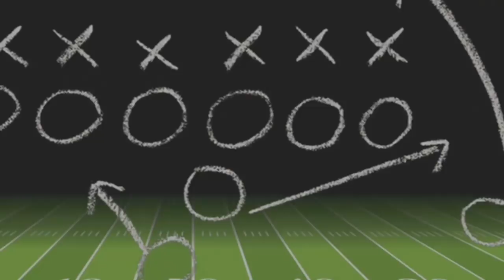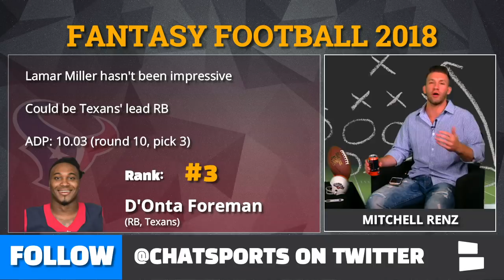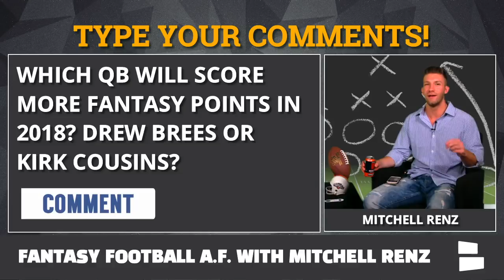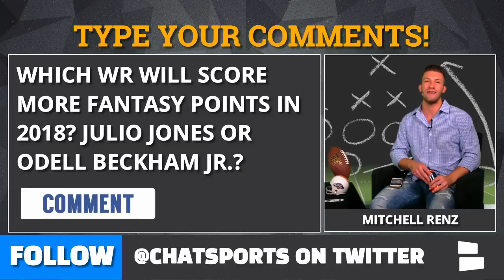Fantasy Football: 5 Running Back Sleepers To Target In 2018 Drafts Based On ADP To Win Your League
Fantasy football advice 101, finding running back sleepers to target in fantasy drafts is the best way to win your league. You won't win your draft in round one, you win it by finding late round gems in fantasy football draft. Find a top notched running back sleeper is how you win your league.

Find out what a sleeper is, what ADP is and why it's important.

Will Nyheim Hines breakout out as a rookie with the Colts? Is the old veteran Frank Gore getting slept on? When will D'Onta Foreman take over? Is Jamaal Williams the RB to own in Green Bay? Last is C.J. Anderson going to have another solid year in Denver?

Fantasy Football Questions:
- What is a Sleeper?
- What is ADP?
- Why are sleepers and ADP important?

Sleepers To Target In 2018 Drafts Based On ADP To Win Your League:
#5 Nyheim Hines
#4 Frank Gore
#3 D'Onta Foreman
#2 Jamaa Williams
#1 C.J. Anderson

If you crave more Fantasy Football News and Rumors check out